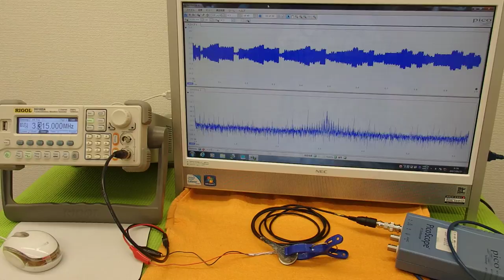オリジナル超音波実験 （超音波システム研究所 ultrasonic-labo）